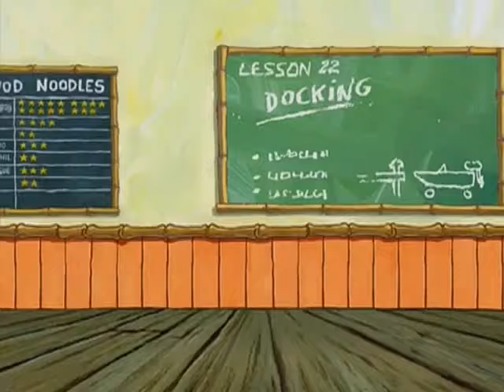Bob esponja español latino El nuevo alumno estrella T03 5/5